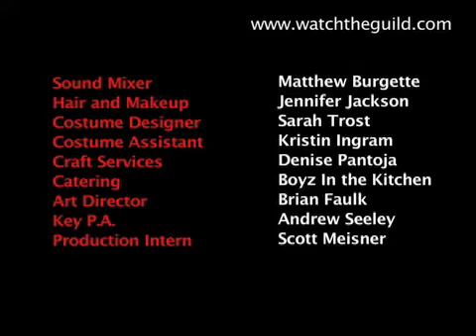The Guild - S4 Ep 8: Busted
Season 5 coming Summer 2011!
Vork and Avinashi form a weird partnership:  Codex is busted.

English: Daniela Figueiredo, reviewed by Krystian Aparta.
Italian: Francesco Spreafico
Polish: Krystian Aparta
Portuguese: Daniela Figueiredo